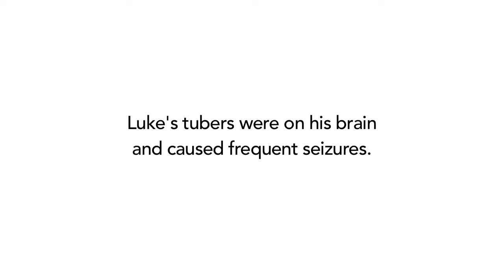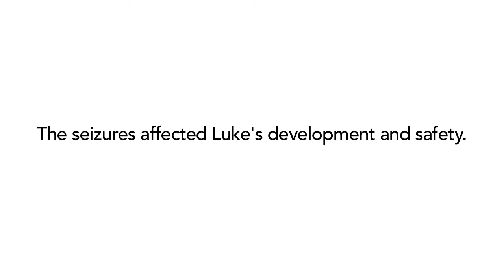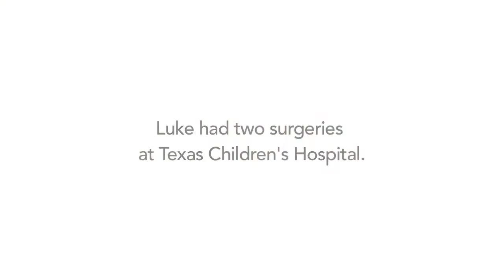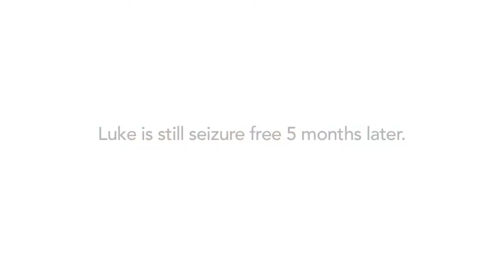Luke’s story: Laser Ablation Surgery at Texas Children’s Hospital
At three weeks old, Luke was diagnosed with tuberous sclerosis, a rare disease that causes benign tumors to grow on the brain and other vital organs. As a result of his disease, he experienced frequent seizures that affected his development and safety. Luke was referred to Texas Children’s Neuroscience Center for laser ablation surgery. The surgery was a tremendous success and Luke is now seizure-free.

Texas Children's Hospital is the first hospital in the world to use real-time MRI-guided thermal imaging and laser technology to destroy lesions in the brain that cause epilepsy and uncontrollable seizures. This safer, minimally-invasive procedure has led to a revolution in the treatment of epilepsy.